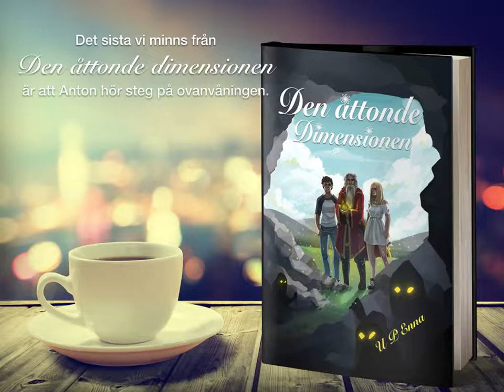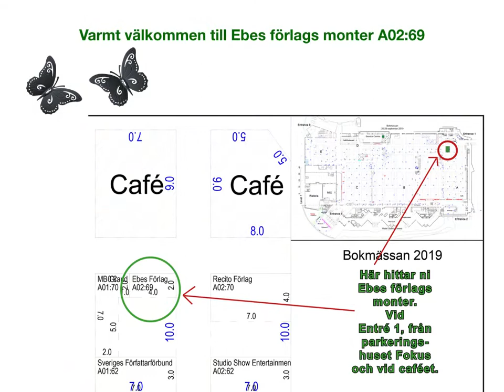U P Enna De dödas själar